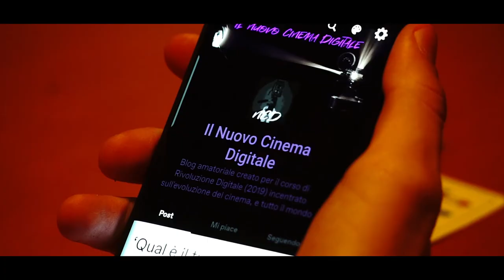Presentazione de 'Il Nuovo Cinema Digitale' (by Andrea D'eredità)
Video di presentazione per il blog tumblr 'Il Nuovo Cinema Digitale', creato da Andrea D'eredità, Lorenzo Ferrero, Lorenzo Cifolelli, Davide Scovazzo e Andrea Girardi per il corso di Rivoluzione Digitale (2019).
Non indugiate, il futuro del cinema vi aspetta.

                                                                                      Crediti.
Regia, Montaggio, Fotografia a cura di Andrea D'eredità.
Sceneggiatura scritta da Andrea D'eredità e Er Mario.
Cast:
Andrea D'eredità (sé stesso)
Er Mario (sé stesso)